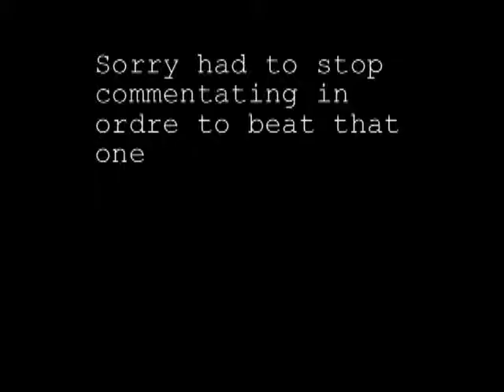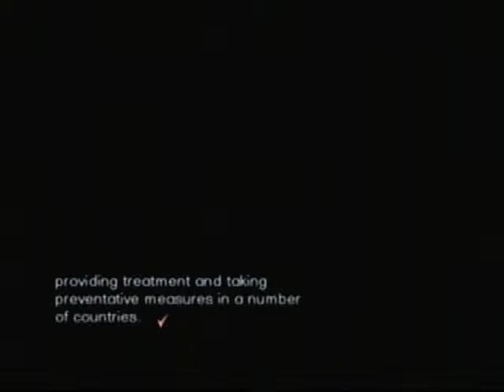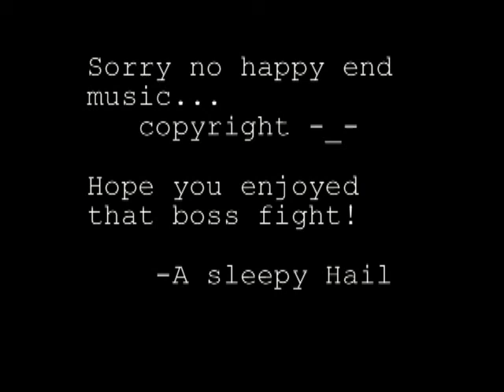Let's play Trauma Centen New Blood part 22 finale - Sleepy and fighting bosses XD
Still need to adjust to new audio, sorry